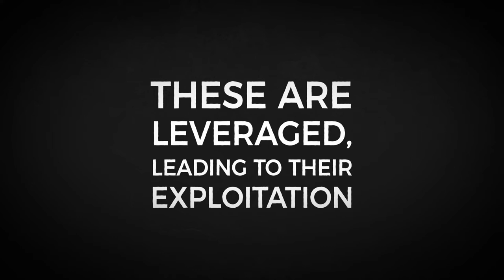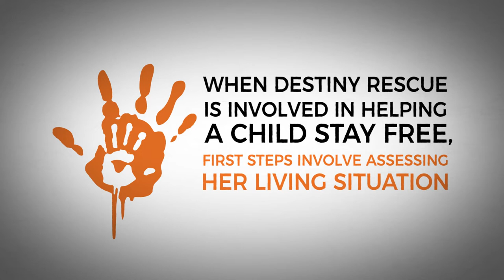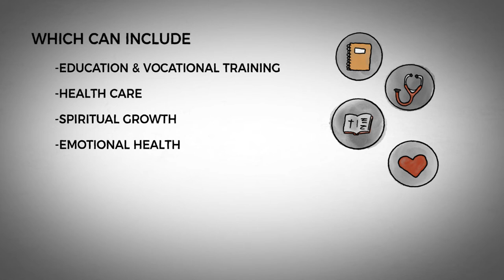DESTINY RESCUE: A human trafficking survivor's journey to freedom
Follow a human trafficking survivor’s journey from abuse to freedom. In this short video you'll learn about the vulnerabilities that often lead to exploitation and how our agents find and rescue these survivors.

If no one helps them, they will remain trapped. But you can help provide our agents with the resources necessary to rescue kids and empower them with the tools necessary to stay free.

Interested in learning more about Destiny Rescue? Watch here to learn about 2386 survivors being rescued in 2021